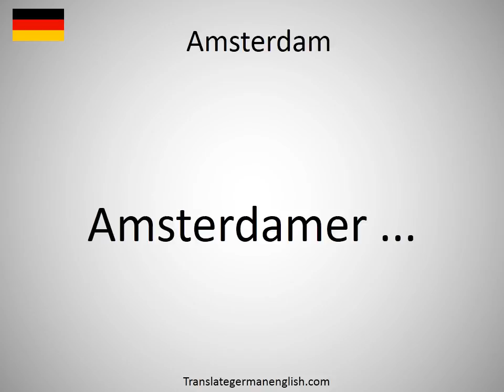How to say Amsterdam in German?